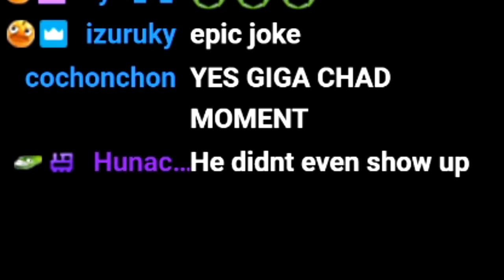The T-832 EXPERIENCE!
It's time for yet another Marathon/Battle Pass featuring the T-832 in World of Tanks. It's a T-32. Lol.

⏱️Timestamps⏱️
0:00 Intro
0:11 T-832
9:44 Outro

On Fire
By: カセット k a z z e t t e

AwesomeEpicGuys:
EdvinE20 - EU
Zwhatsh - EU